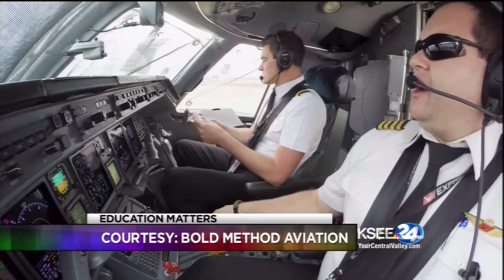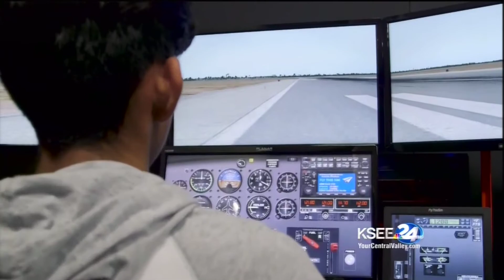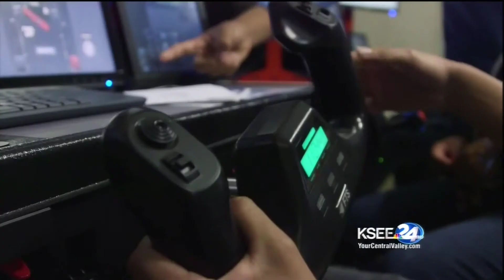Reedley College Flight Science Academy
How Reedley College's new Flight Science Academy is helping to prepare the next generation of airline pilots and the tremendous opportunity the program affords students pursuing a career in aviation.